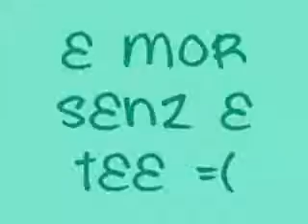T CeRC aNCoR. . .**